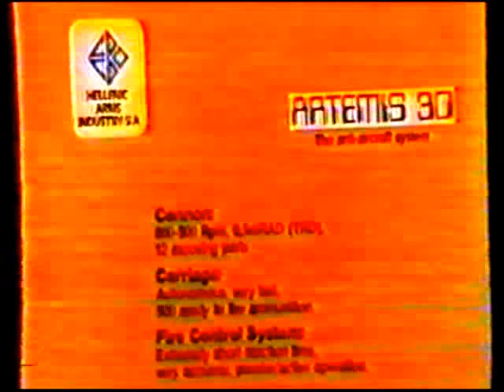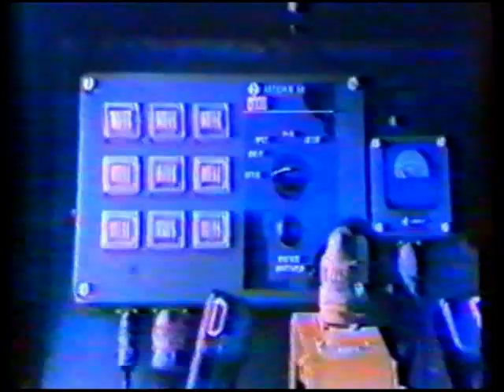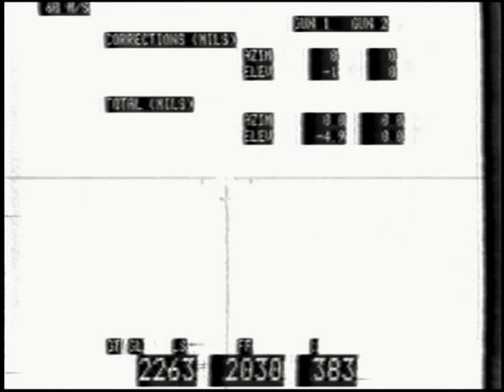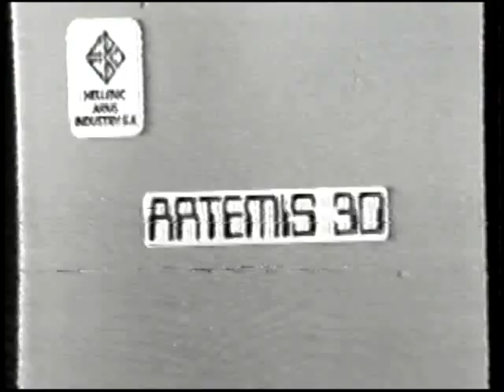artemis 30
τα πνευματικα δικαιωματα ανηκουν στον δημιουργο του βιντεο και  δεν εγινε για  δημιουργία εσόδων